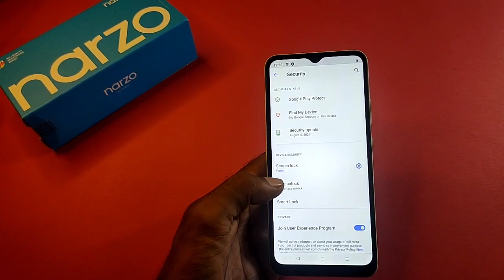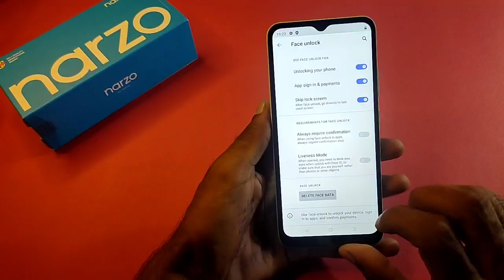How To Set Face Lock in Realme Narzo 50A, Realme Narzo 50A, Main Face lock Keise Lagaen